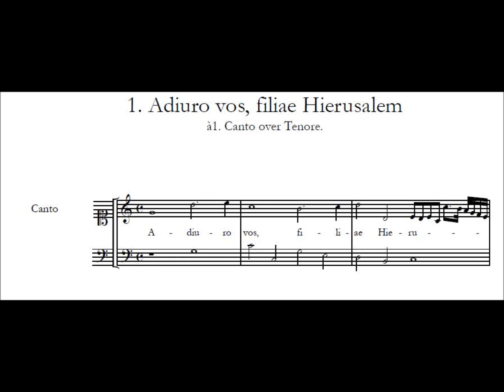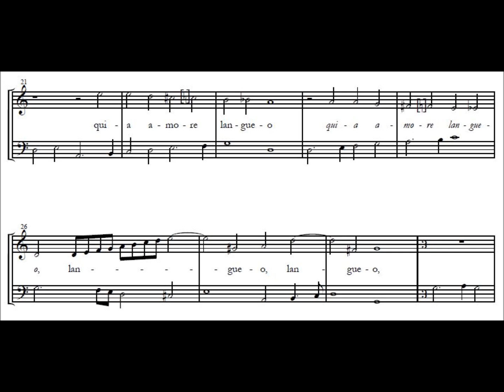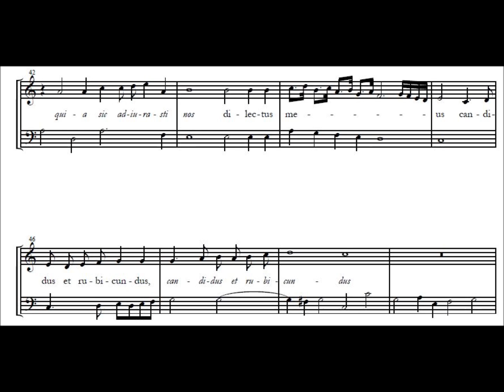Cima - Adiuro vos, filiae Hierusalem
G P Cima - Adiuro vos, filiae Hierusalem. Played on cornett and (left hand) electronic organ. Music edited by Andrea Friggi (2004).